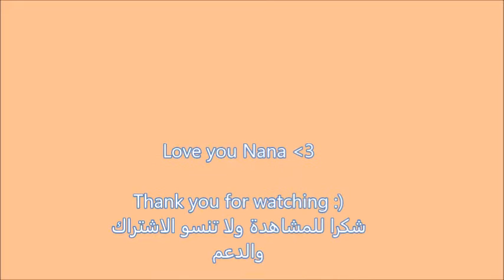Veggie Nana''s Kubba (Stuffed Cracked Wheat Dumpling)/💓 كبة الحامض الصيامية كبة نانا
Today I have a delicious vegetarian recipe for you. Stuffed Cracked Wheat Dumpling with delicious vegetarian fillings cooked in a tomato sauce. These veggie dumplings (kubba) are my mom's creation. They taste very delicious. She uses very unique ingredients but yet tastes like the one made with meat fillings. You won't miss the meat at all. You can’t even tell the difference between the taste or the look from the original one. They are so tasty and fulfilling.  Thank you nana for this great recipe.  Love you so much 🌹🙏💓

1 cup onion, minced
2 cups chopped chard stalk
2 cups chopped mushrooms
2 cups chopped eggplant
3/4 cup cooked split peas or chick peas
1 cup of chopped parsley
3/4 cup chopped walnut
1/2 cup tahini sauce
1-2 teaspoon seven spices (Bharat)
1/2 teaspoon black pepper
1/4 to 1/2 teaspoon hot red pepper, or to test
1 teaspoon salt, or to taste
oil

Note:- If you use chickpeas make sure to remove the outer shell and cut them into halves.

steps:-

- Put a little oil, such as 1 tablespoon, in a frying pan over medium heat. When the oil becomes hot, add the onions and chard stalks and cook for a few minutes until softened. Leave on the side to cool.

- In the same pan, add 1 tablespoon of oil, then add the chopped mushrooms and cook for a few minutes until all the water has evaporated. Continue cooking until light brown in color. Leave aside to cool.

- In the same pan again, heat 1 tablespoon of oil, then add the eggplant and fry until light brown.

- Now mix onions, chard, mushrooms, eggplant, peas or chickpeas, chopped walnuts, parsley, tahini sauce, all spices and salt together very well.

مكونات:-
الحشوة:-

١ كوب بصل مثروم
٢ كوب ساق السلق المفروم
٢ كوب فطر مفروم
٢ كوب باذنجان مفروم
٣/٤ كوب حمص المجروش مطبوخة أو حمص
١ كوب من البقدونس المفروم
٣/٤ كوب جوز مفروم
١/٢ كوب صلصة الطحينة
١-٢ ملعقة صغيرة من 7 التوابل (بهارات)
١/٢ ملعقة صغيرة من الفلفل الأسود
١/٤-١/٢ ملعقة صغيرة فلفل أحمر حار أو لاختبار
١ ملعقة صغيرة ملح أو حسب الرغبة
دهن

ملاحظة: - إذا كنت تستخدم الحمص تأكد من إزالة القشرة الخارجية وقطعها إلى نصفين.
ملاحظة: - لطهي حمص المجروش ،  اغسل ١/٢ كوب من الحمص المجروش ثم إضافة ١ كوب من الماء. يطهى على نار هادئة حتى ينضج.

خطوات:-

-وضع قليل من الزيت مثل 1 ملعقة طعام في مقلاة على نار متوسطة الحرارة. عندما يصبح الزيت الساخن اضف البصل وسيقان السلق وتطهى لبضع دقائق حتى تنضج. تترك على الجانب لتبرد.

-في نفس المقلاة تضاف ١ ملعقة طعام زيت ثم يضاف الفطر المفروم ويطهى لبضع دقائق حتى يتبخر كل الماء. يستمر الطهي حتى يصبح  لونه بني الفاتح. تترك جانبا لتبرد.

-في المقلاة نفسها مرة أخرى تسخن 1 ملعقة كبيرة زيت ثم  نضيف الباذنجان ويقلى حتى يصبح لونه بني فاتح.

-الان يمزج البصل والسلق والفطر والباذنجان والبازلاء أو الحمص والجوز المفروم والبقدونس وصلصة الطحينة، وجميع التوابل والملح معا بشكل جيد للغاية.

عجين البرغل

٣ كوب البرغل الناعم جدا ويسمى جرش
١/٤ملعقة صغيرة من الملح

خطوات:-
اغسل جرش بشكل جيد للغاية وتخلص من الماء الزائد
-إضافة ١/٤ ملعقة صغيرة من الملح وتخلط جيدا ويغطى ويترك ليرتاح لمدة ١ ساعة.

 - اعجن  الجرش كما تفعل  في عجن العجين العادي حتى تحصل على عجينة ناعمة . إذا العجينة صلبة وصعبة للعجن للغاية أضف بعض من الماء البارد ونعجن مرة أخرى وتغطى لحين الاستعمال

* كيفية تحضير الكبة: -

 شكل العجين على شكل كرة صغيرة وافتحها قليلا .

  ضع ملعقة طعام من الحشوة وإغلق العجينة وبمساعدة الكفين يمكن تشكيل الكبة على شكل قرص.

إنهاء كل الكبة بنفس الطريقة وتغطى والاحتفاظ بها في الثلاجة أو في الفريزر لاستخدامها لاحقا.

* كيف طهي الكبة

-في قدر متوسطة الحجم ضع البصل مكعبات صغيرة ثم تضاف الخضروات المفضلة لديك. مثل قطع الباذنجان والجزر والبنجر والكوسة السلق

  اطبخ الخضراوات لمدة خمس دقائق ثم إضف بعض الملح والفلفل الأحمر. يمكن إضافة الفلفل الحار الأخضر.

-إضف ٢-٤ ملعقة كبيرة معجون الطماطم ويطهى لمدة بضع دقائق.

-إضافة ما يكفي من المياه لتصل إلى ٣/٤ من ارتفاع في القدر حوالي ٨ اكواب

عندما يبدء الماء بالغلي إضف الكبة. لأول خمس دقائق لا تلمس الكبة بعدها حرك بلطف حتى لا تلتصق الكبة بالجزء السفلي من القدر

اترك الكبة لمدة 20 إلى 25 دقيقة تطهي . عندما تبدأ الكبة تطفو إلى أعلى يعني ذلك يتم طهيها وجاهزة.

اترك الكبة لا يقل عن نصف ساعة حتى الطعم يصبح اقوى

بالف عافية

Google+:-